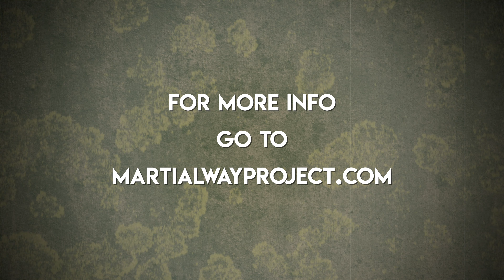The Martial Way Project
The Martial Way Project was created by Chip Quimby and offers professionally produced Martial Arts Training Videos for Traditional Karate Practitioners.

When martial artists need help to ensure their continued development, the Martial Way Project empowers them by providing guidance and insight essential to driving that process - enabling them to be the martial artist they've always wanted to be.

The Martial Way Project is committed to helping you explore the deepest levels of your martial arts training.  Through providing expertly crafted, in-depth masterclasses, our mission is to deliver you knowledge and insight that empowers your on-going development, all while providing you a systematic training methodology designed to help you uncover the “what” and “why” of some of the most important questions throughout your journey.

We go beyond the status-quo lessons and standard practice routines, and help you add new skills to your existing approach and style.  We'll be your guide as you continually explore the deeper aspects of your art - and help inspire and drive your continued personal growth.  This is The Martial Way Project.

🥋 My Bio
Chip Quimby is a Traditional Karate Practitioner and Professional Martial Arts Instructor residing in Boston, Massachusetts, U.S.A.